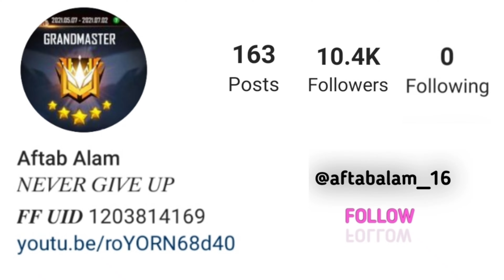EVERYTHING IS UNIQUE ON GRANDMASTER 🔥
Welcome To #2.0 Gaming🥇

💎IGN - #２.σ₲ᴀᴍɪɴᎶ

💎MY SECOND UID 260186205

💎IGN - #２.σ₲ᴀᴍɪɴᎶ

1. Free fire Grandmaster Rank Push
2.Grandmaster Rank Push in free fire
3.Tips And Tricks To Push a Grandmaster
4.Solo Vs Squad Grandmaster Rank Push

 1.Garena Free Fire Indonesia Live
 2.Garena Free Fire Brazil Live
 3.Garena Free Fire Brasil Live
 4.Garena Free Fire India Live
 5.Garena Free Fire Singapore Live

ignore tags🙄

Free Fire
Garena FreeFire
Total Gaming
Struggle Of Grandmaster Player
Free Fire Dali Life Style Of Grandmaster Player